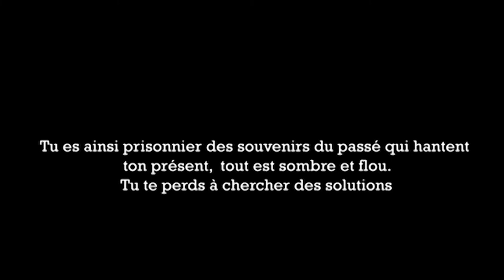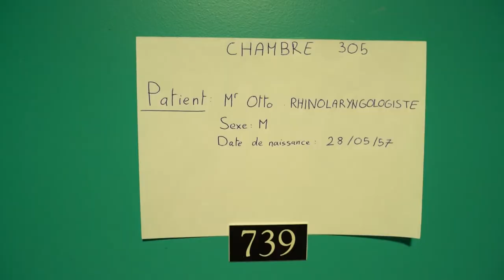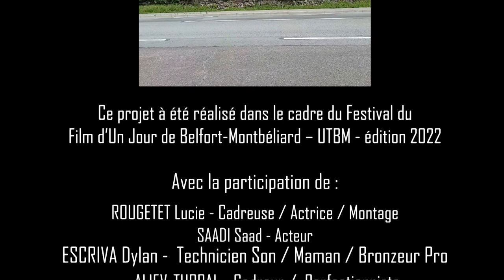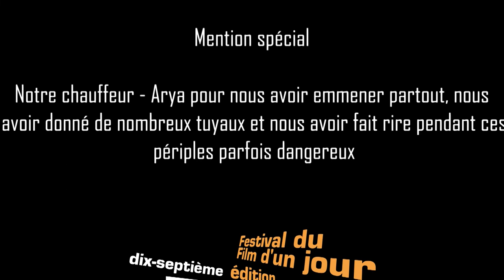FF1J 2022 - Maneki Media - Plus tu débats, plus tu t'enfonces -🏅 Prix de la meilleure photographie 📷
par l'équipe Maneki Media
Thème 2022 "Sables mouvants"